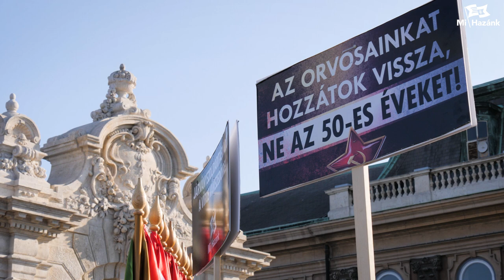Mindnyájunknak el kell menni - Dúró Dóra beszéde a Mi Hazánk Orbán Viktor hivatala előtti tüntetésén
Aki nem akarja, hogy a WHO döntsön a kötelező oltásokról, szavazzon a Mi Hazánkra - mondta el beszédében Dúró Dóra. Arra is rávilágított, hogy míg Budaházy György fegyházban, Gyurcsány Ferenc egy budai villában várja a választásokat, hiszen a Fidesz leszavazta a hazafiak közkegyelmét célzó törvényt korábban. Míg Szijjártó Péter korábban azt mondta, hogy nem jönnek Magyarországra NATO-katonák, most már örömmel fogadja őket Orbán Viktor kormánya, míg a Mi Hazánk azt vallja: maradjunk ki a háborúból!